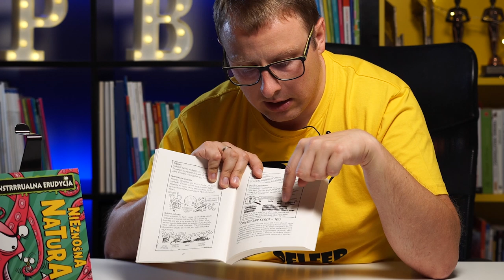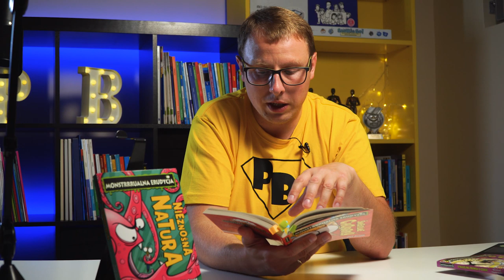"Monstrrrualna erudycja", czyli wiedza nie musi być nudna - EDUtest Pana Belfra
Do 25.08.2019 trwa konkurs w którym możesz wygrać całą serię książek. Szczegóły niżej.

Partnerem odcinka jest wydawnictwo Egmont.

No i oto on. Najnowszy odcinek wylądował na moim kanale.
Co w nim jest wyjątkowego?
1) To moja pierwsza recenzja książek (czy już jestem krytykiem?)
2) To mój pierwszy konkurs z wartościowymi nagrodami rzeczowymi (szczegóły na końcu)
3) To mój pierwszy odcinek partnerski. Jak wiecie wszystkie moje materiały, które dla was nagrywam są i zawsze będą bezpłatne, ale takie partnerstwa pozwalają mi uczciwie rozwijać projekt Pan Belfer (mam nadzieję, że to docenisz i chociaż obejrzysz ten odcinek, a może przekonam Cię do zakupu i przeczytania…)
4) To mój pierwszy oficjalny odcinek nagrany w moim nowym, specjalnym miejscu o kryptonimie N.O.R.K.A. – Niezwykle Osobliwy Reaktor Kreatywnych Aktywności (tak tak, Pan Belfer doczekał się swojego studiobiura, teraz będzie się działo)
No to nie przedłużając, zobacz dlaczego warto sięgnąć po serię „Monstrrrulana erudycja”.
Zostaw SUBa i komentarz, a ten film możesz udostępnić, bo jak na moje, to warto.

Aaaaa i jeszcze konkurs.
Nagroda?
Cała seria 4 książek z serii „Monstrrrualna erudycja” prezentowanych w tym odcinku. Każda z książek będzie z osobistą dedykacją od Pana Belfra. Drugiego takiego zestawu nie znajdziesz!
Zadanie?
Stwórz kreatywną pracę plastyczną w dowolnej, Twojej ulubionej technice, przedstawiającą ciekawostkę naukową, którą chcesz się podzielić ze światem. Pamiętaj, żeby podać adres do wysyłki paczki z książkami, no bo jak Twoja praca wygra to oczekuj paczuszki 😉
Termin?
Na Twoją pracę konkursową czekam do 25 sierpnia do godziny 23:59 😊
Jury?
Ja, żona Pana Belfra i synowie Pana Belfra 😊
Link do video w pierwszym komentarzu.

P.S. Za zdjęcia i montaż tego odcinka odpowiedzialny jest niezastąpiony Jan Dudek. Brawo Jan, świetna robota! (jakzwykle)